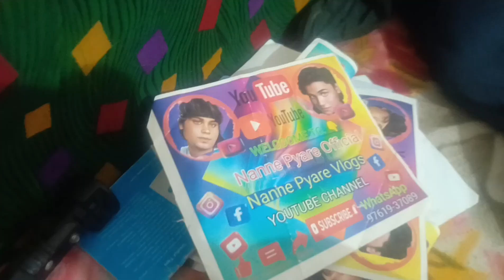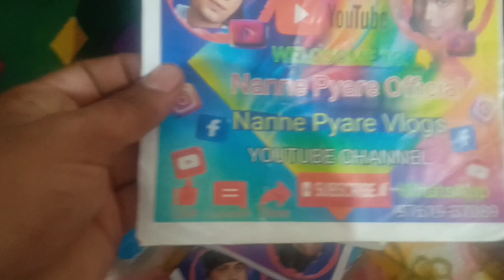My YouTube setup नये यूट्यूबर को क्या खरीदना चाहिऐ पहले सुरू चैनल करने के लिए#nannepyarevlog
youtuberkesebane
youtubeparkesekamkare
new youtuberkiyakare
youtubepervediokesedale
youtubeperkesekamkare
youtubepergirokeseho